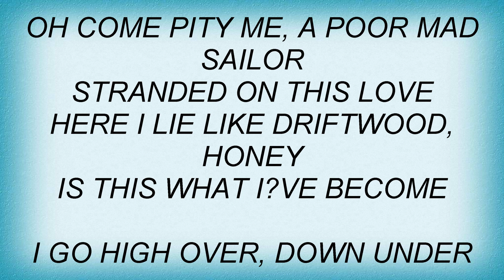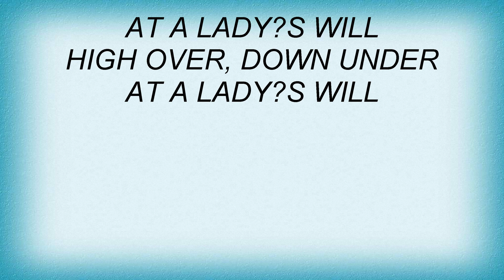A-ha - Driftwood Lyrics